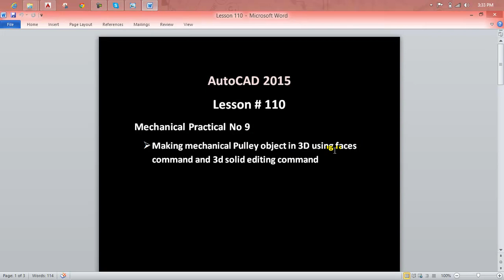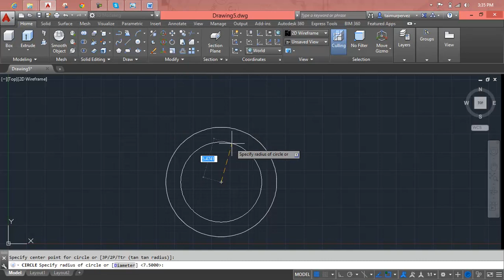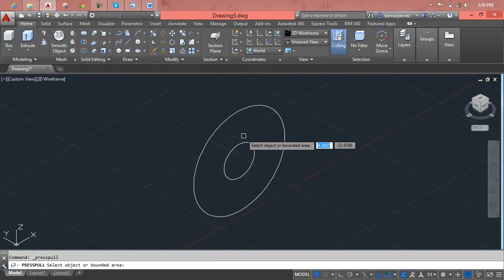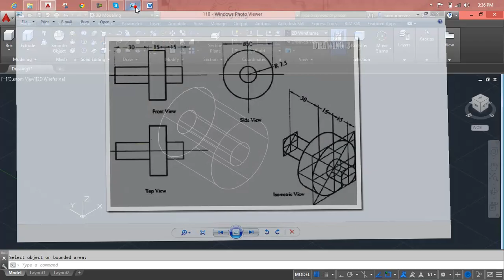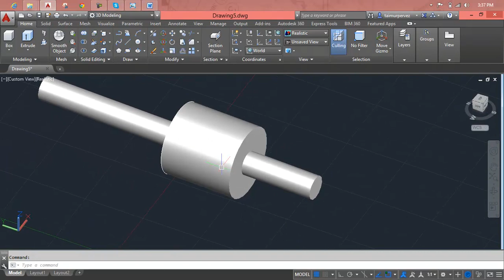AutoCAD Mechanical 2014: Hole Chart Lesson 110